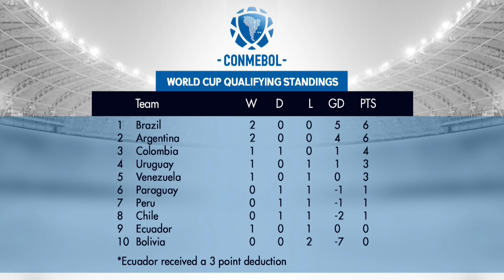SAWCQ: Brazil squeeze 1 nil win away to Peru, Mariquinhos netted the winner in the 90th minute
The Zone reviews the South American World Cup Qualifiers.